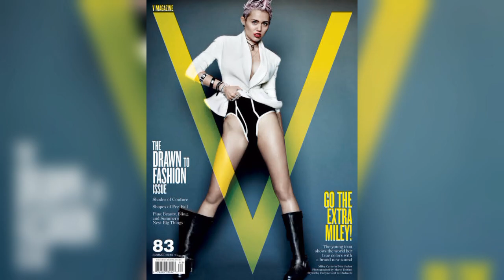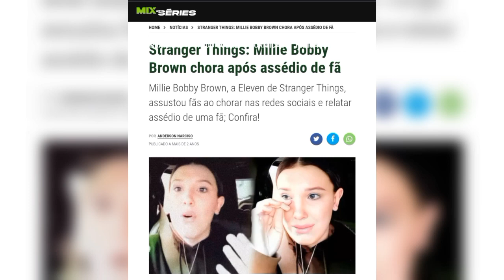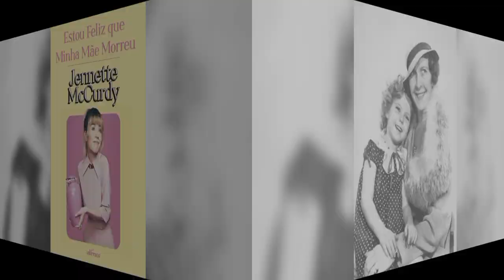A MALDIÇÃO DE SER UMA ESTRELA INFANTIL [PT][ES]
A MALDIÇÃO DE SER UMA ESTRELA INFANTIL

Ser um artista famoso pode ser o sonho de muita gente, no entanto lidar com os desdobramentos da fama nem sempre é algo fácil. Para alguns atores e atrizes que começaram suas carreiras ainda na infância, o sucesso se tornou um pesadelo e uma experiência traumatizante, e muitos deles foram perseguidos pela mídia ou sofreram abusos psicológicos de seus pais ou empresários.

 Os caminhos oferecidos para celebridades infantis, existem três principais. A primeira é que eles se tornam atores de sucesso na fase adulta. O segundo caminho é aqueles que não conseguem lidar com a pressão do trabalho e outros problemas, e adquirem vício ou doença mental. O terceiro caminho é os que, simplesmente desaparecem completamente dos holofotes, e conseguem empregos de pessoas normais.

E no vídeo de hoje iremos debater alguns casos  de atores mirins, e como pode prejudicar a infância.

Link para compra do livro:

- Estou feliz que minha mãe morreu

00:00 Introdução
00:26 O caso Jannette McCurdy
02:26 Outros casos
04:20 O trabalho infantil
05:02 O caso de Jackie Coogan
07:20 Agressões e filme adulto
09:30 Anos 90 e a disney
10:20 Miley Cyrus e a sexualização
12:37 O caso de Macaulay Culkin e o estereótipo
15:20 A relação familiar e o estúdio
20:09 Conclusão